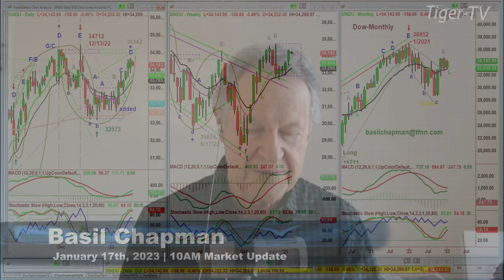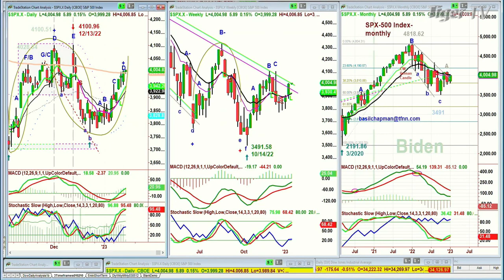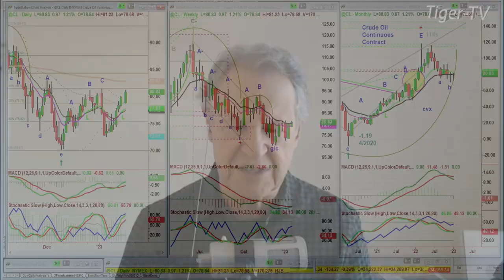January 17th, 10AM ET Market Update on TFNN - 2023